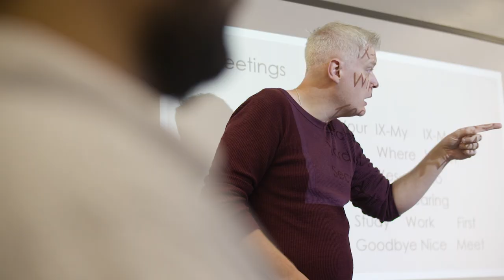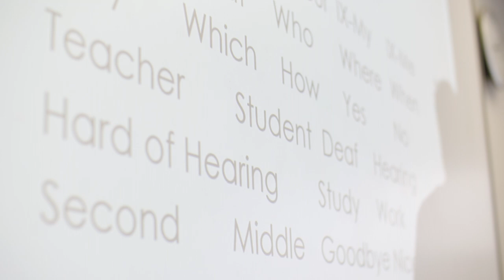BA (Hons) British Sign Language and Deaf Studies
Our BSL and Deaf Studies course at the University of Central Lancashire has a great heritage with over 25 years of teaching. It is estimated that more than 60% of BSL/English interpreters working in the UK have been taught at the University.

To find out more about studying BSL and Deaf Studies at the University of Central Lancashire